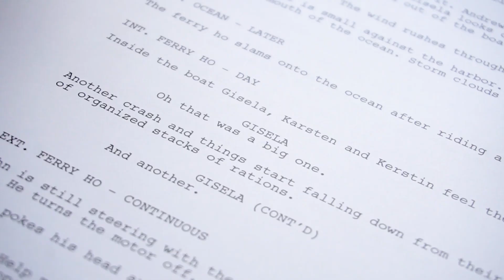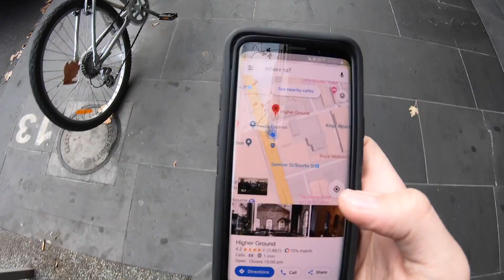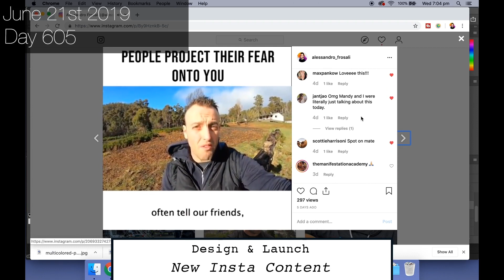Can I become irreplaceable? | S2E13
After the distribution company tried to replace me I have started a mission to make myself irreplaceable. All new crazy projects have started, but am I going in the right direction for the film?
I am making a feature film and vlogging every step of the way. If you are new start off with: